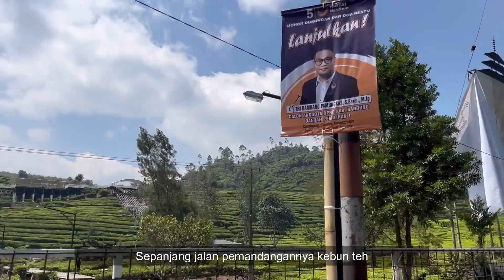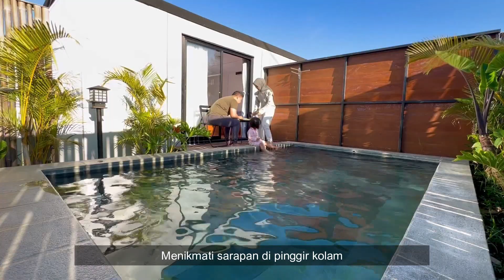Short Escape to Ciwidey | Part 3 | Staycation at Villa Sonten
Video ini dibuat saat kami road trip dari BSD ke Ciwidey Bandung. Di Video Part 1 dokumentasi saat di Bobocabin Ranca Upas lalu di video Part 2 dokumentasi saat kami explore Penangkaran Rusa yang masih se-wilayah dengan Bobocabin Ranca Upas. Dan terakhir Part 3 dokumentasi saat kami staycation di Villa Sonten.

|| Record Video: iPhone 14pro
  Editing Video: Wondershare Filmora
  Editing Thumbnail: Canva
  Music resource: